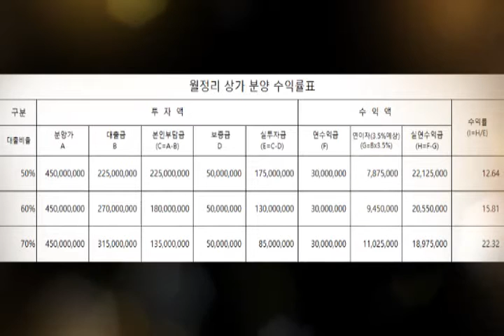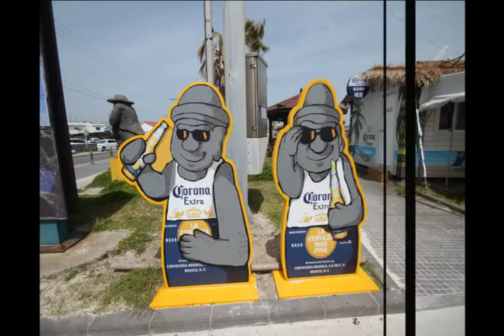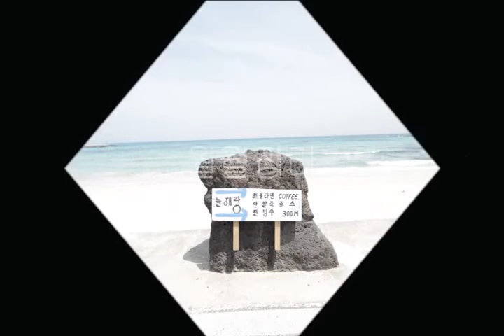월정리상가분양